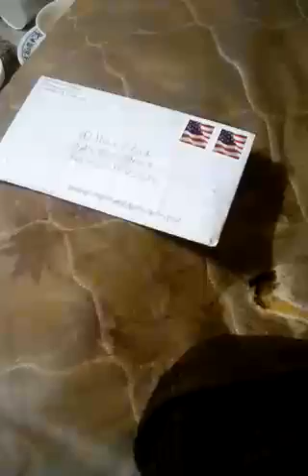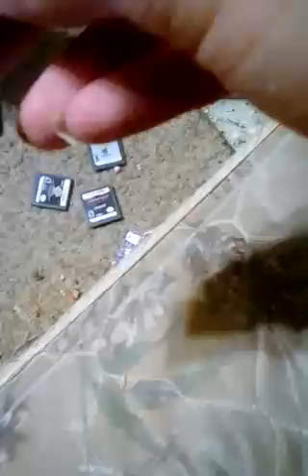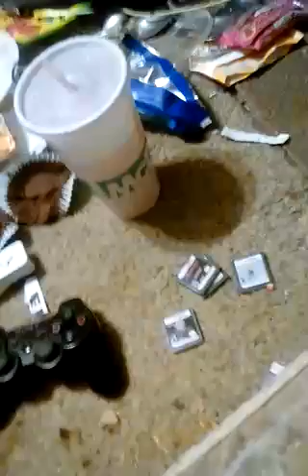GUESS WHAT I GOT